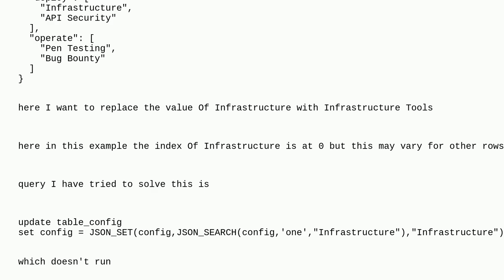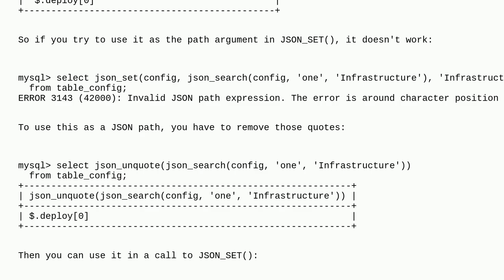Dba: MySql Json Replace An array Value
MySql Json Replace An array Value

A special thanks goes out to the awesome community

  mysql-5.7 json mysql